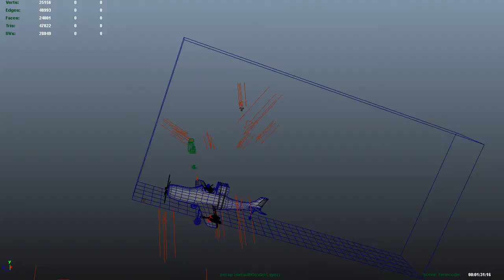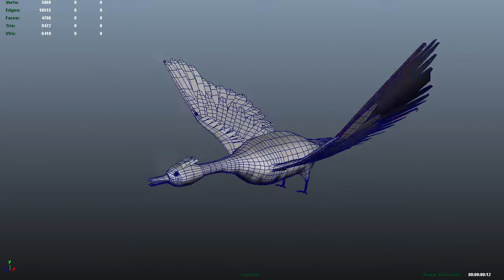breaking it down - fowl play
a quick look at the different layers composited to make the final image of my short film for my second year at animation film production.